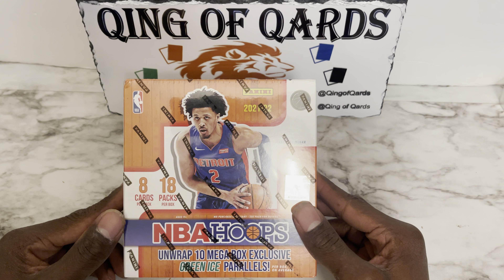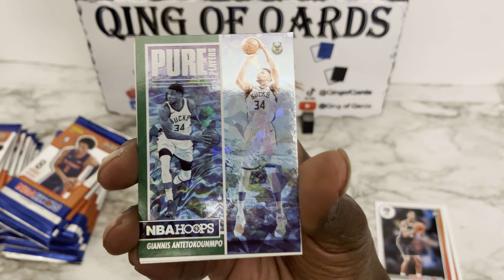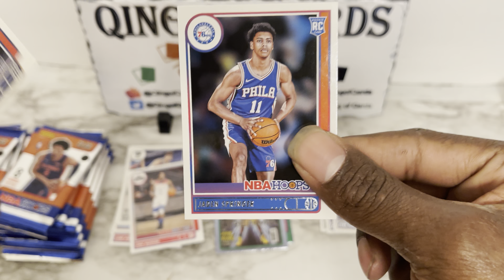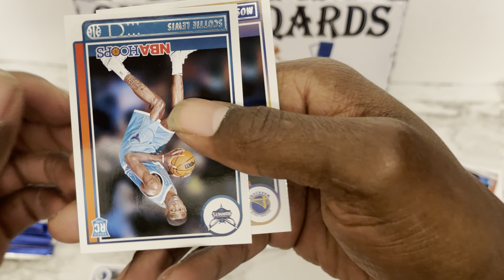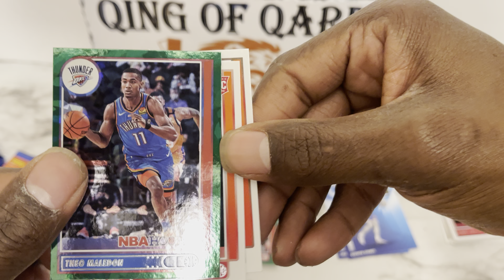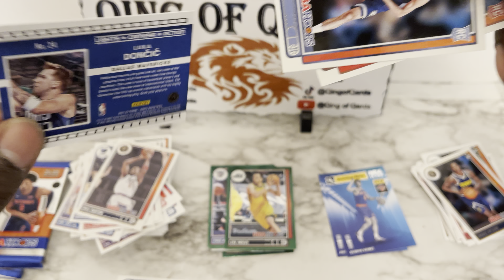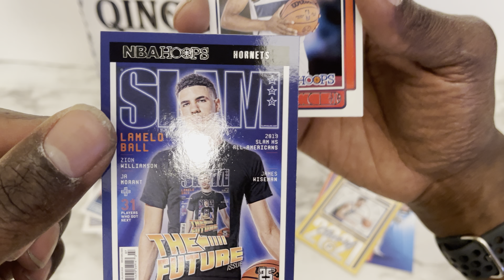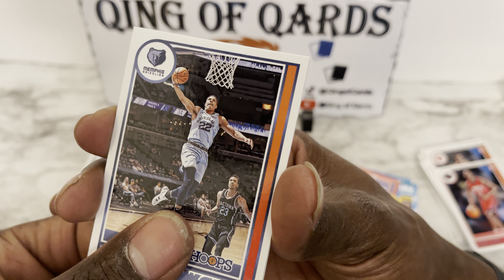Fanatics Exclusive NBA HOOPS Mega Box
*NO INTRO*

Got my hands on a Fanatics EXCLUSIVE!!! It was a 🔥 box with some amazing green cracked ice hits